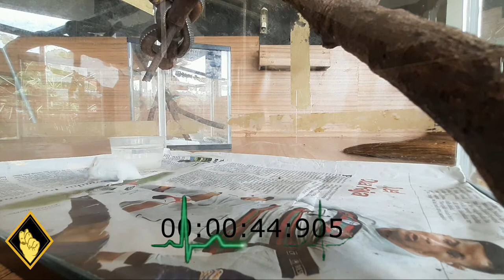BROWN VIPER | BROWN SNAKE | FEEDING VENOMOUS SNAKE | LIVE FEEDING VENOMOUS SNAKES